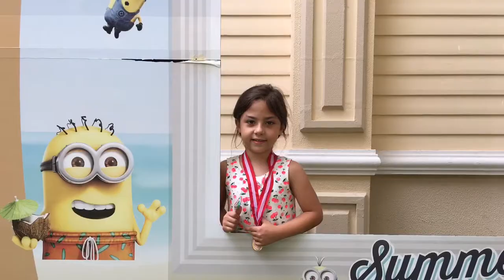Survivor Arya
Gural Tekirova
28 July 2018